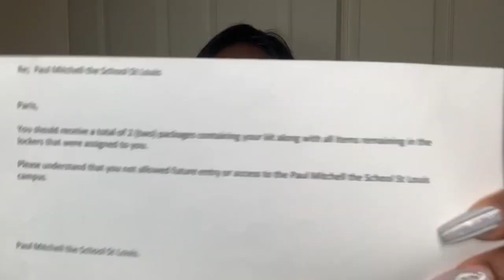Where have I been? + The note from Paul Mitchell | PARIS BARROW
Hey girl Hey! I hope all of y’all are doing well and staying safe during this time. I wanted to go ahead and come back and get back into the swing of show me again. Let me know if you have any video request or things you’d like to see, I have a couple of videos planned out.